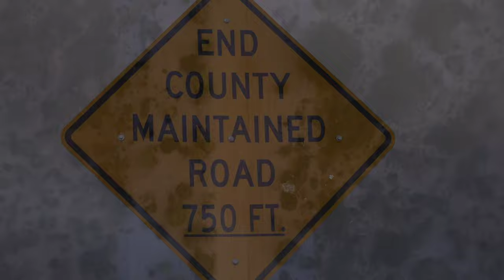whynotwednesday emotions storytelling edit photography pushthrough believeinyourself me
Just wanted to reset the mind. A camera two must people is just a camera, to me it's a form of self-meditation. I love to challenge myself. i have worked with so many bad a$$ photographers in the last few years, honestly been a blessing. let's create i have a bad ass idea in mind. need a few artistic people beside me on this one, hit me up on ig fct_photos_ TakeCare world.